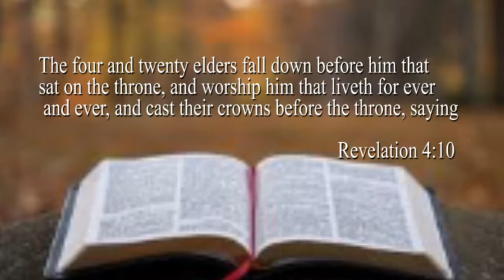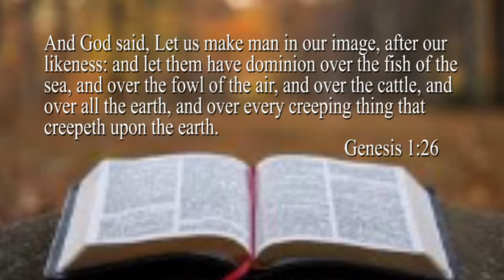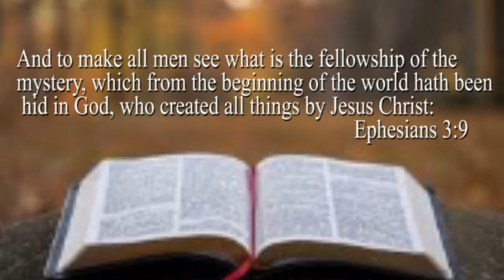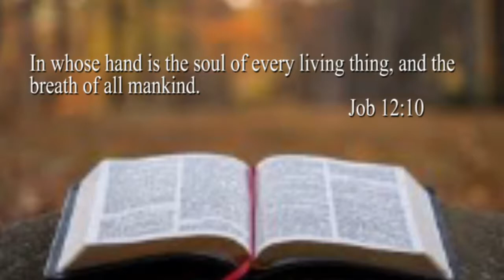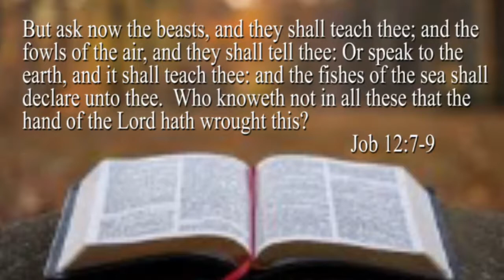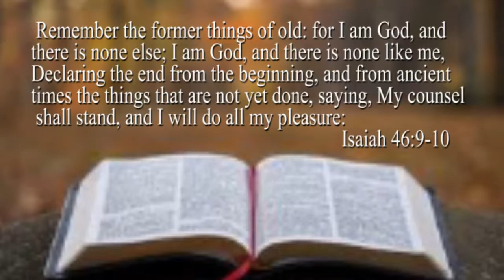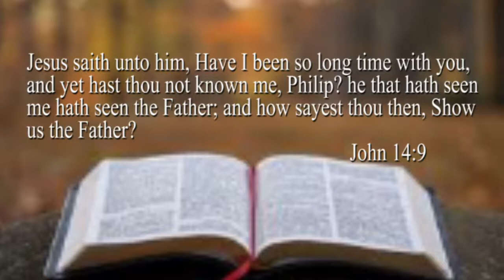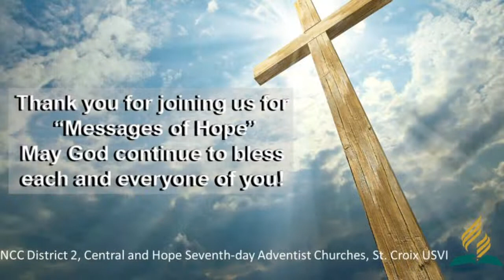Sunday Night Service | May 16, 2021